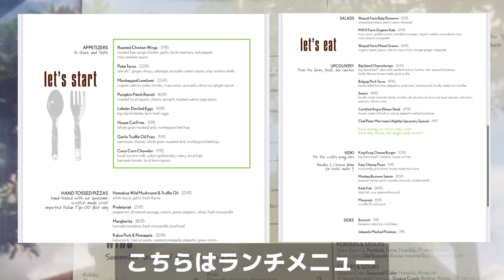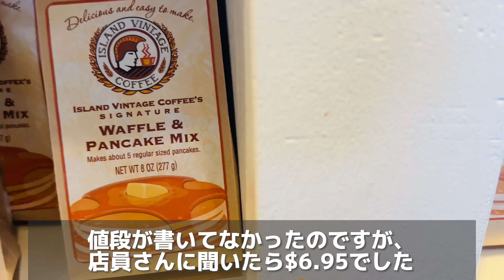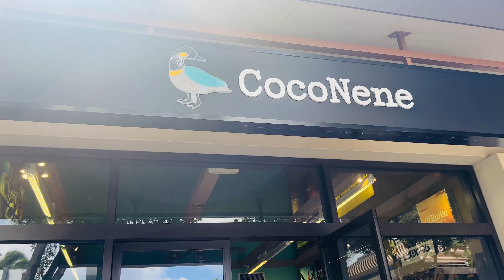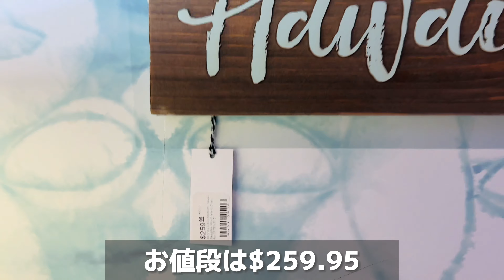【ハワイ・コオリナ】いつもと違うハワイはいかが？初コラボでコオリナステーションをご案内〜🌈コオリナラグーンの癒し映像も必見！ハワイ 最新情報 海外生活 高画質（英語字幕付)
Aloha Minamiです♪♪
７か月前にユーチューブをスタートして、初めて他のYoutuberさんと
コラボしました～🌈
初めてお会いしたのに、いつもKENさんの動画を見ていたので楽しく撮影できました☆
そして今日は視聴さんからのリクエストで今回はコオリナから最新映像をお届けします♪
動画後半のラグーン映像に癒されてください💛
お楽しみに～★

 Aloha This is Minami ♪♪
 I started YouTube ７months ago and collaborated with other Youtubers for the first time ~ 🌈
Even though I met for the first time, I was always watching his videos so I enjoyed shooting ☆
At the request of the viewer, we will deliver the latest video from Ko Olina this time ♪
Please be healed by the lagoon video in the latter half of the video💛

【目次】

0:00  オープニングトーク（Opening Talk)
1:15  コオリナステーション（KoOlina Station）
2:50  モンキーポッド（Monkey Pod）
4:16  アイランドカントリーマーケット（Island Country Market）
5:38  アイランドヴィンテージコーヒー（Island Vintage Coffee）
6:30   コオリナセンター(KoOlina Center)
7:27   サンダル＆ギフトストア（Sandal and Gift shop）
8:36   ウエディングカップル (Wedding )
9:45  コオリナラグーン(KoOlina Lagoon)
13:04  エンディング トーク（Ending Talk)

＊Island Vintage Coffee (アイランドヴィンテージコーヒー）＊

💛Mahalo💛ちょいLOCOチャンネルさん
KENさんのチャンネルも是非チェックしてね♪